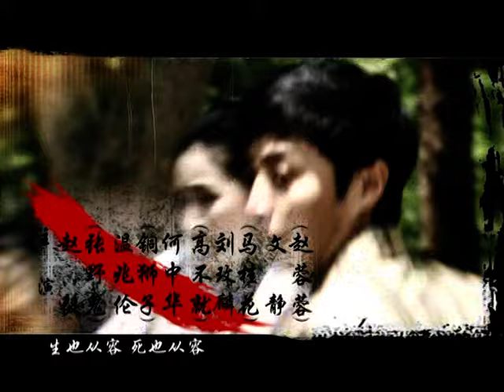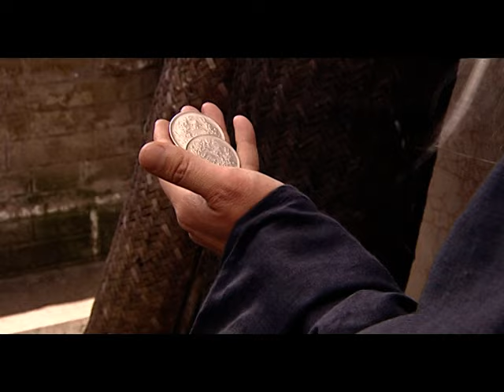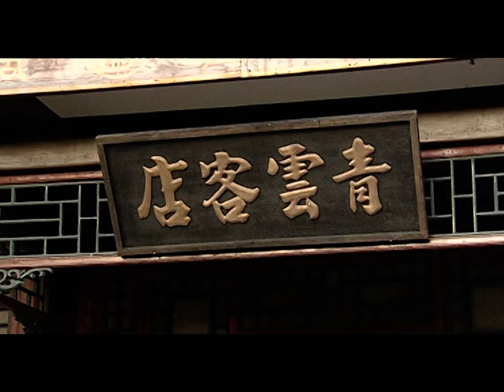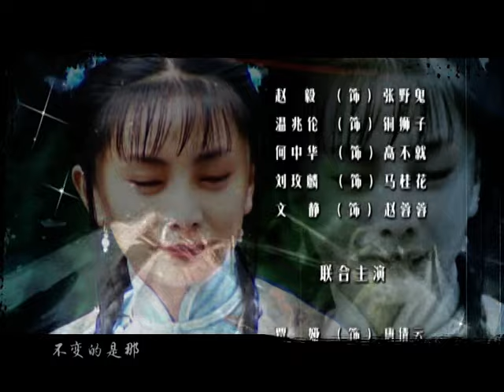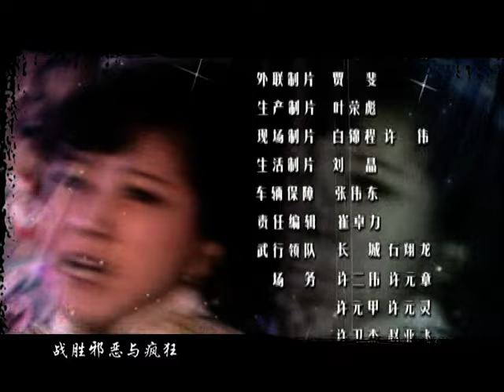【武打剧 ENG SUB】功夫丐侠 14丨温兆伦、赵毅平民英雄行侠仗义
民国初期，革命党人高不就为争取反袁势力到北京混混帮闯山门，却被堂主铜狮子所害，幸得小乞丐张野鬼搭救，两人结拜为兄弟。张野鬼与铜狮子结仇，被卖到天津，幸被义兄搭救。张野鬼拜师学艺，跟高不就联手挫败袁世凯称帝锐气，惹恼袁大公子，迁怒杀了铜狮子，张野鬼终于报仇雪恨，为民除害。